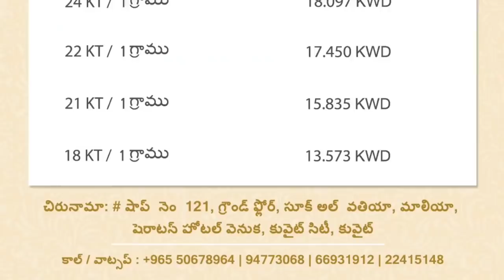కువైట్ లో632,474 ఇండియాలో 431,29,563 దాటిన కొరోనా బాధితులు//kuwait gulf updates //kuwait telugu news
for contact

1. కోవిషిల్డ్ వాక్సిన్ వేసుకున్నవాళ్ళు కువైట్ వెబ్సైటులో నమోదుకోసం  లింక్

2. కోవిషిల్డ్ వాక్సిన్ వేసుకున్నవాళ్ళు కువైట్ వెబ్సైటులో నమోదు అప్డేట్ (update) కోసం లింక్